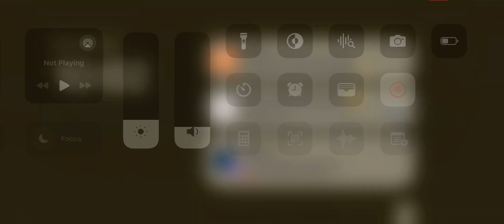Treasure Track Is Here And March 2024 Member Box Preview